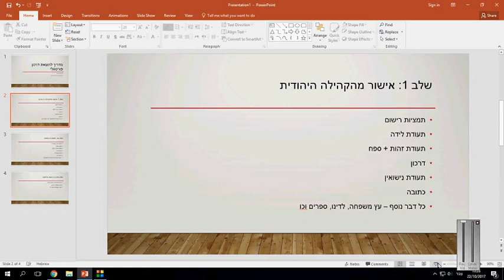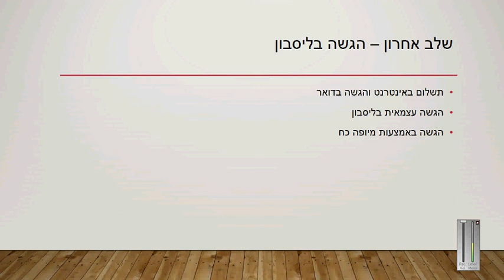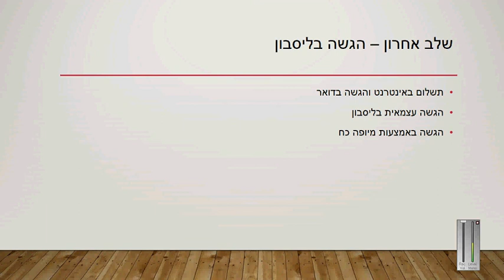דרכון פורטוגלי (וספרדי) בלי עורך דין - הסבר איך עושים את זה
קישור להסבר מפורט בבלוג:
הטלפון שלי אם בא לכם להתייעץ: 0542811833